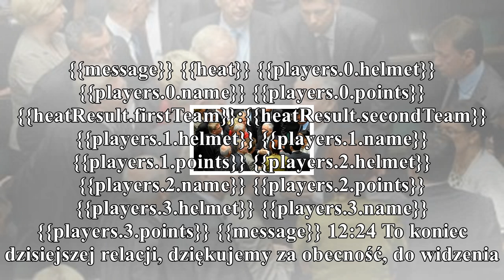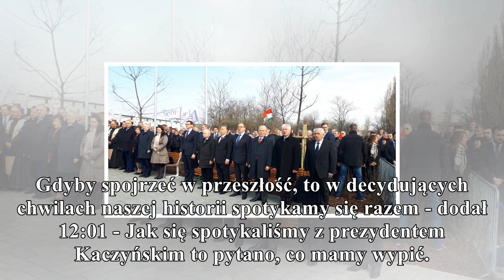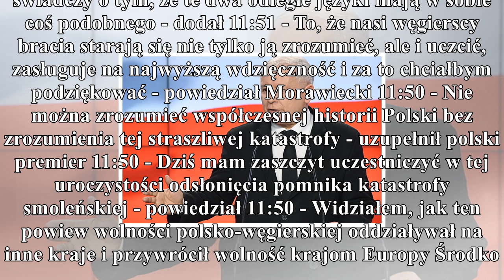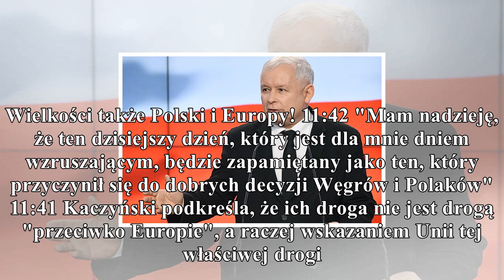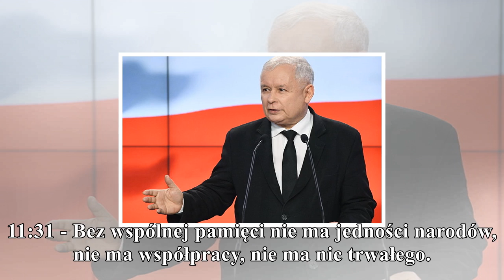odsłonięcie pomnika memento smoleńsk w budapeszcie [relacja] gorąco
odsłonięcie pomnika memento smoleńsk w budapeszcie [relacja]

gorąco
Premier Mateusz Morawiecki oraz prezes PiS Jarosław Kaczyński biorą udział w uroczystości odsłonięcia pomnika Memento Smoleńsk, poświęconego przyjaźni polsko-węgierskiej. Podczas uroczystości zaplanow...